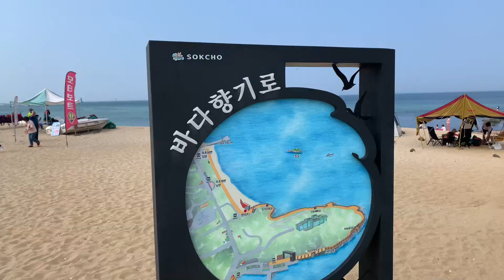속초 외옹치 해변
65년만에 일반인에게 개방된 속초 외옹치 해변 산책길